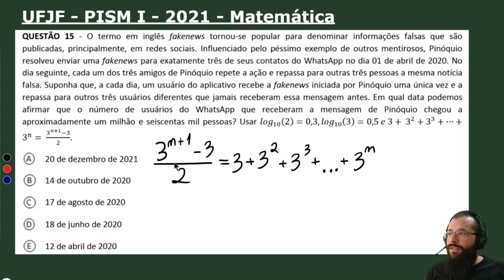UFJF - PISM I - 2021 - Matemática - Objetiva - Questão 15 - Logaritmos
Influenciado pelo péssimo exemplo de outros mentirosos, Pinóquio resolveu enviar uma fakenews para exatamente três de seus contatos do WhatsApp no dia 01 de abril de 2020. No dia seguinte, cada um dos três amigos de Pinóquio repete a ação e repassa para outras três pessoas a mesma notícia falsa. Suponha que, a cada dia, um usuário do aplicativo recebe a fakenews iniciada por Pinóquio uma única vez e a repassa para outros três usuários diferentes que jamais receberam essa mensagem antes. Em qual data podemos afirmar que o número de usuários do WhatsApp que receberam a mensagem de Pinóquio chegou a aproximadamente um milhão e seiscentas mil pessoas? Usar log 10 (2) = 0,3, log 10 (3) = 0,5 e 3 + 3² + 3³ + ... + 3^n = (3^(n+1)-3)/2.